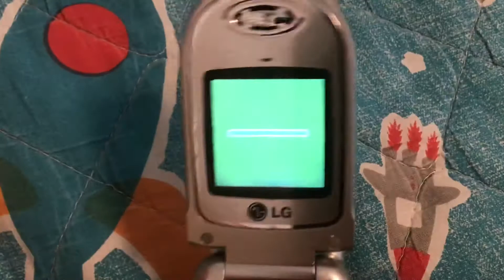LG C1100 Startup Fail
Empty battery